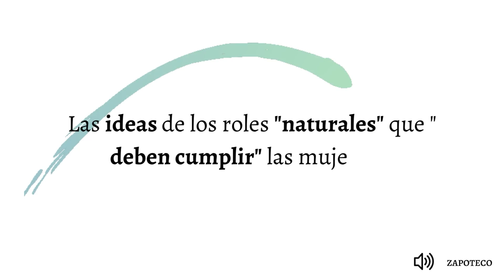QUÉ SON LOS ESTEREOTIPOS DE GÉNERO